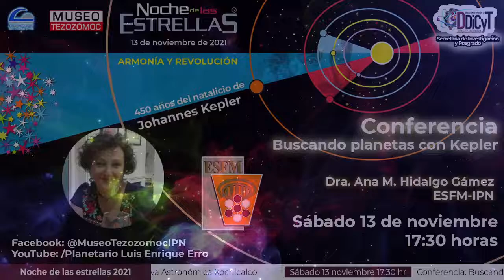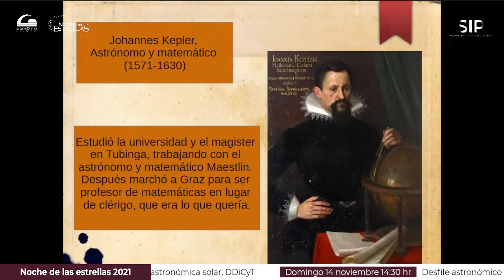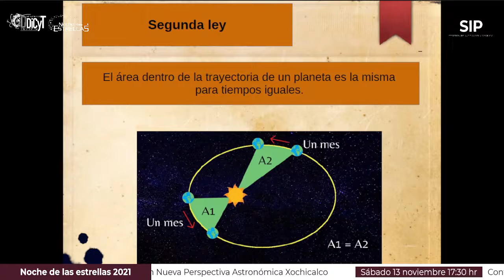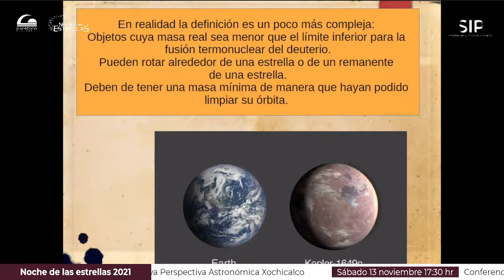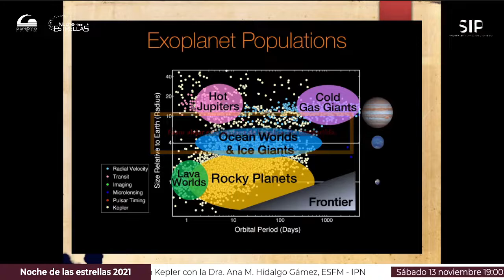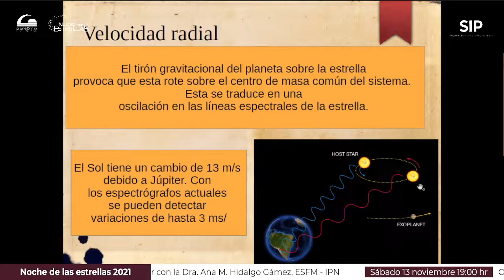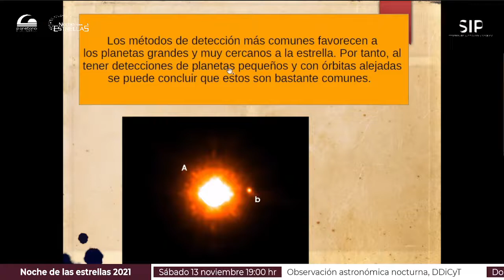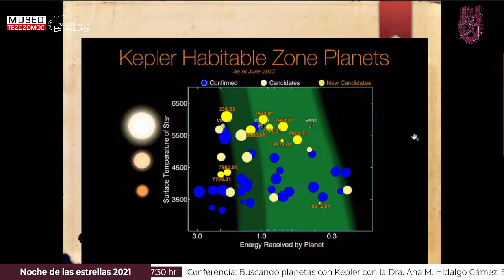Conferencia “Buscando planetas con Kepler”, expositora Dra. Ana M. Hidalgo Gámez ESFM-IPN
La Dra. Ana Hidalgo nos contará como actualmente se buscan planetas alrededor de otras estrellas con el satélite Kepler.